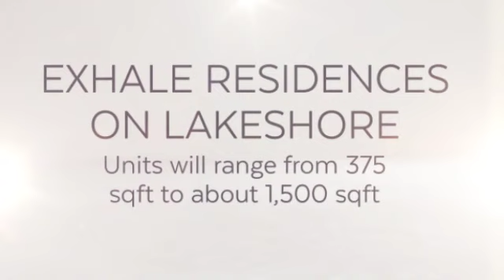Exhale Residences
Exhale Residence by Brixen Developments is a new condo project and is currently in pre-construction. The new project will be located at 1381 Lakeshore Road East in Mississauga. Pics, Floor Plans and Price List Available Here.